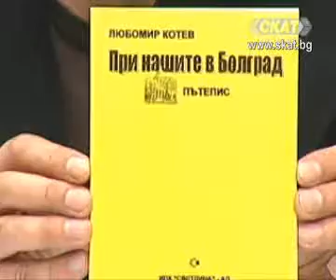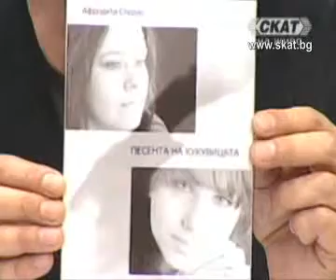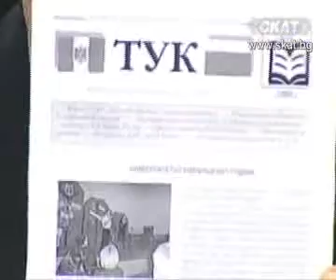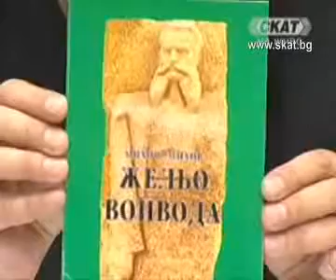Час по България - Желю Войвода 1/7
Час по България - 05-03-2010 - Желю Войвода